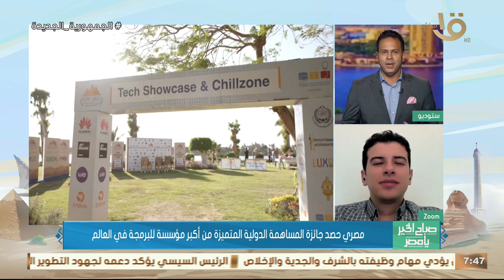مصري حصد جائزة المساهمة الدولية المتميزة من أكبر مؤسسة للبرمجة في العالم..م. محمد منجي يكشف التفاصيل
صباح الخير يا مصر | مصري حصد جائزة المساهمة الدولية المتميزة من أكبر مؤسسة للبرمجة في العالم.. م. محمد منجي يكشف التفاصيل